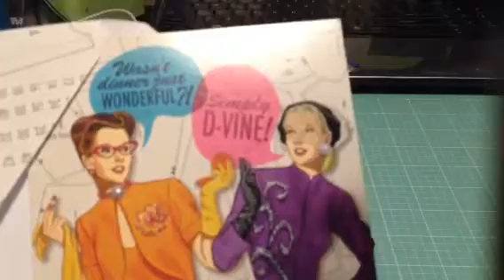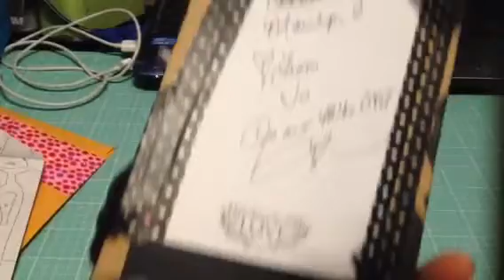Vintage Postcard Tag from JoandMike0927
Thank you Jo.  I had no idea it was coming.  Will have to send you something crafty :)